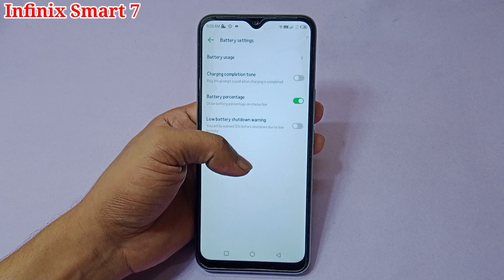infinix smart 7 me battery parsentage setting | how to enable battery parsentage infinix smart 7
hello friends Aaj ki is video ke madhyam se maine aap logon ko bataya hai ki infinix smart 7 mobile me battery parsentage show kaise kiya jata hai